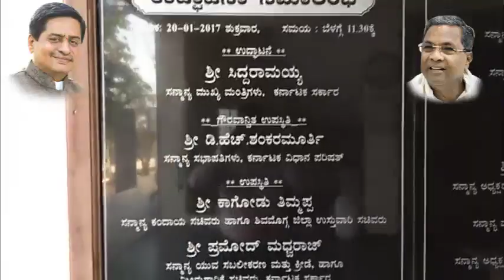K.B. PRASANNA KUMAR ( M.L.A SHIMOGA)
Shimoga gets a new elite sports stadium to benefit the public. The people are overwhelmed by the contribution of MLA KB Prasanna Kumar for building up the sports arena.